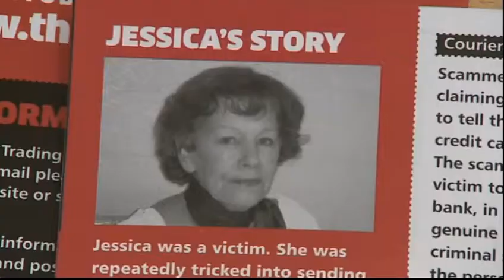Think Jessica - Scam Mail Campaign - STV - Dundee - 30 09 2014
Marilyn Baldwin OBE campaigning in Dundee Scotland.